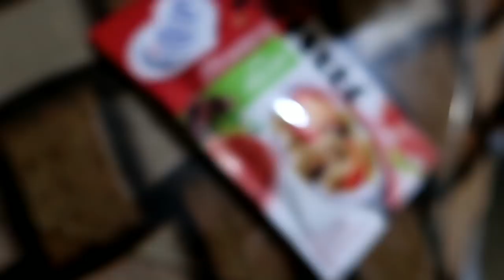SECRET MUNA!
●SNAPCHAT(debbieheinzvlog) & TWITTER
(debbiesnts)

CHLOENISTA SHOP

GOD BLESS!